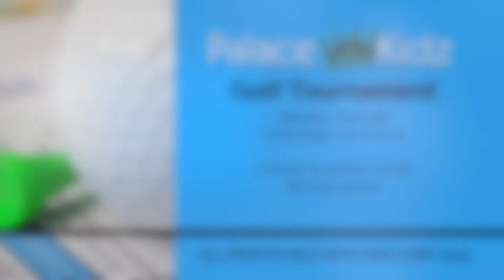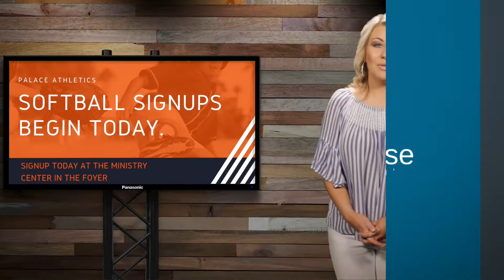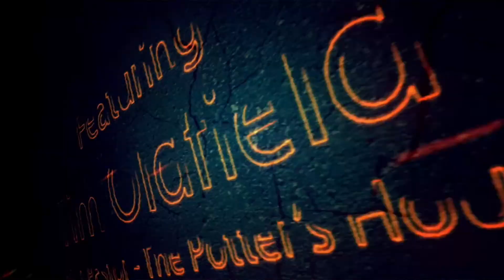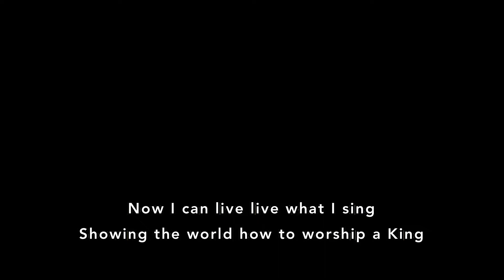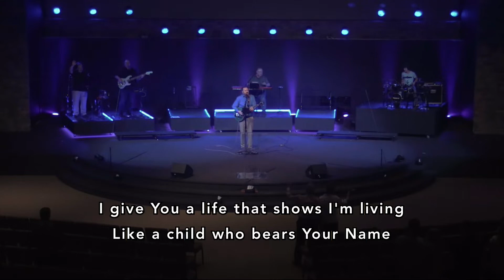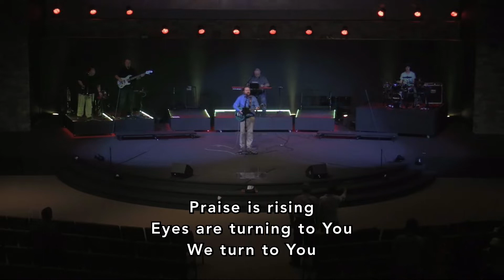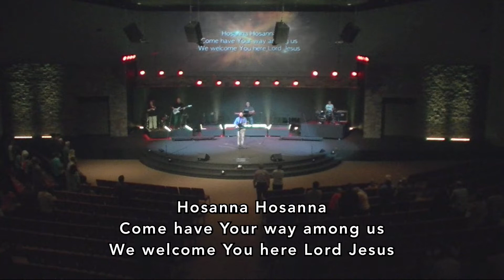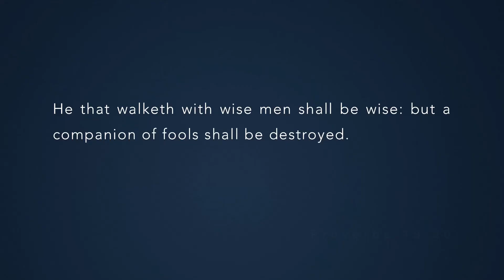April 7, 2019 PM (Randy West)